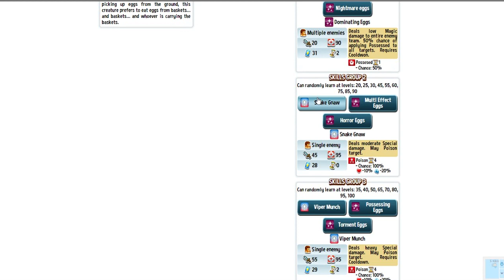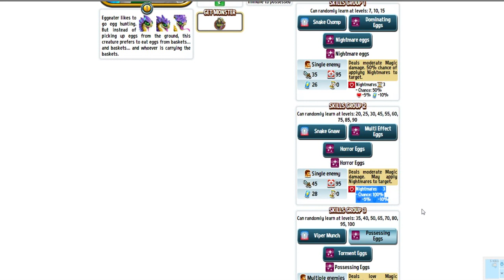Monster Legends 82 - Монстр на прокачку Egg Eater 100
Качаем на 100 уровень Егитера Monster Legends .